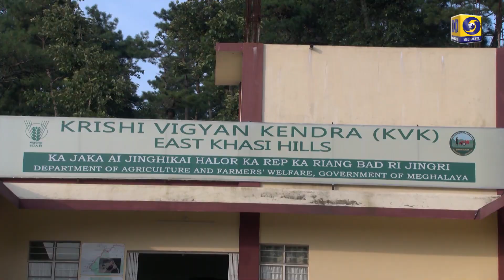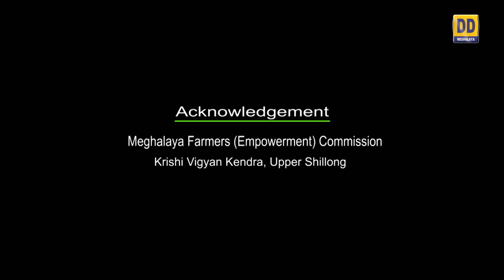KA JINGREP IA U BUCKWHEAT KA LAD THYMMAI